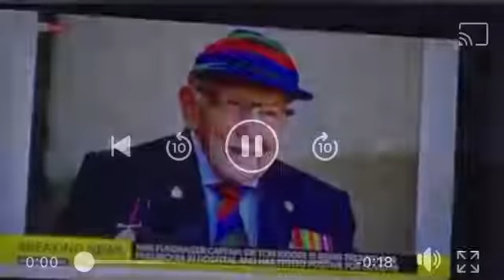Sir Tom Moore Vaccine News